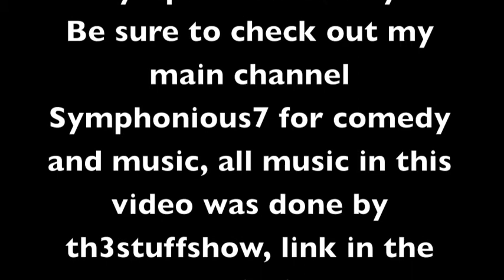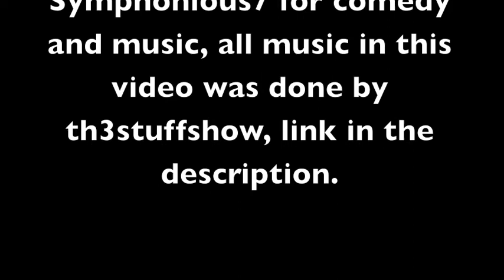Moral Conviction, What is it?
We as humans can feel passionate about all kinds of things, and often times we feel passionate about opposing things, if the passion can't be relied on, what is it, where does it come from, and what is truth, and how do we find it?
All music done by Th3stuffshow, here's his music channel